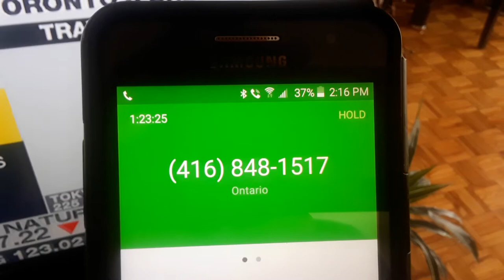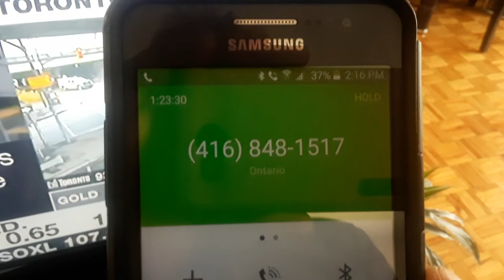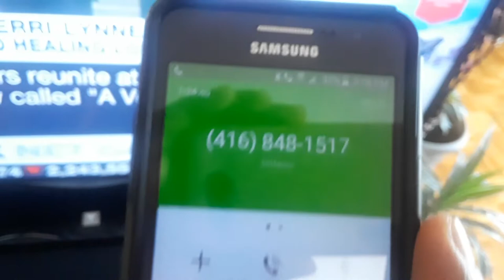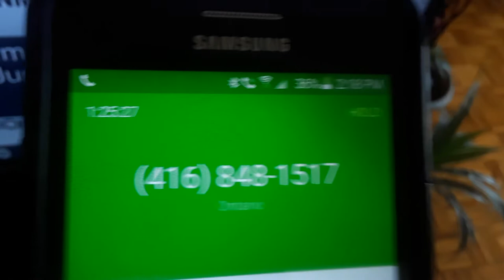CIK Telecom customer review